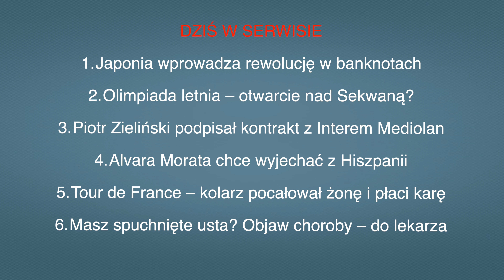Aktualności: 13.07.2024 | 1 (Tłumaczenie na Język Migowy - PJM)